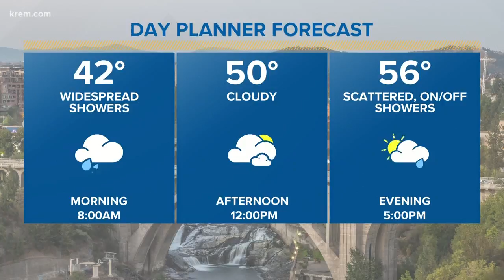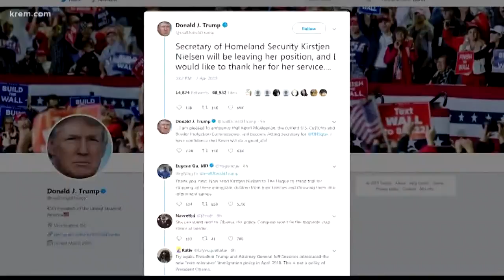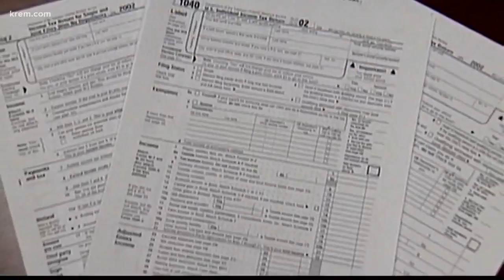KREM News 5 a.m., April 8, 2019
Top stories for Spokane, Eastern Washington, and North Idaho for Monday, April 8, 2019.